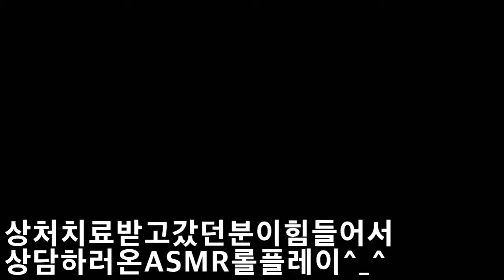2019 상처치료받고나서상담하러온 ASMR 롤플레이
안녕하세요 골드님 시청자분 미시카에요 반가워요 저의 영상을 시청해주셔서 고맙습니다 이번에는상처치료를 받고갔던분이 상담받으러온 ASMR 롤플레이입니다 자해로 인해상처를 치료를 받고갔던분이 힘드셔서 상담받으러온 ASMR 롤플레이 후속편이에요 누구나 자해로 인해상처가 생기고힘들잖아요 제위로가 조금이나마 힘이되고 위로가 되셨으면 좋겠어요 다음ASMR 롤플레이도 후속편을준비중입니다 가장위로가 되신영상이 있으시다면 댓글에 남겨주세요 후속편 준비할때 생각해볼께요구독과좋아요 눌러주시고요 저의 또다른 채널 틱톡 미시카ASMR 도 방문하시고 영상 시청해주세요 감사합니다 저의영상을 보시고 조금이나마 힘이 되셨으면 좋겠어요 고맙습니다 구독과 좋아요는 큰힘이 됩니다 ASMR role play that I came to consult with after getting a wound treatment
Hello, Mr. Gold. Hello, it's Missika. This time, the person who was treated for wounds is here for counseling. This is the follow-up to ASMR roleplay, where the person who was treated for wounds due to self-harm is having a hard time. Everyone gets hurt due to self-harm and it's hard for them. I hope my actions will give you a little bit of strength and comfort. If you have any comfort, please leave a follow-up to the next ASMR roleplay. I will think about it when preparing the follow-up. Please read and like my another channel, TikTok Missika ASMR, and watch the video. I hope you can see my video and give me a little bit of strength.